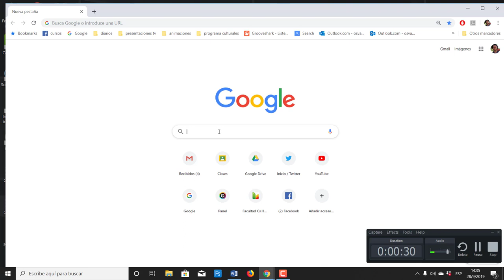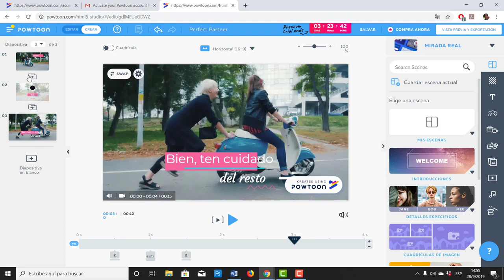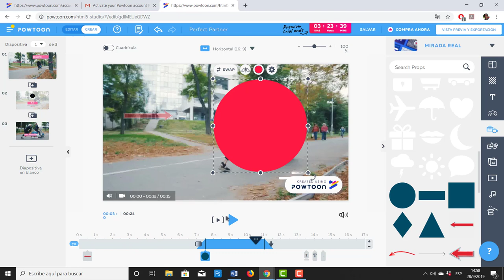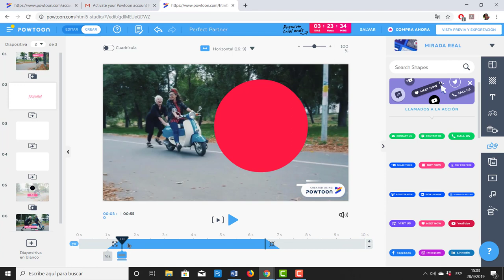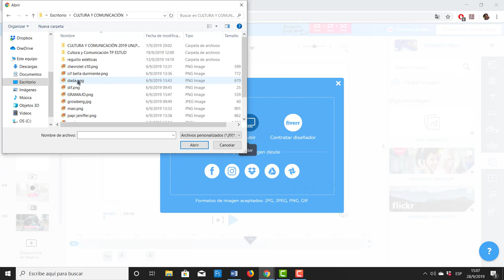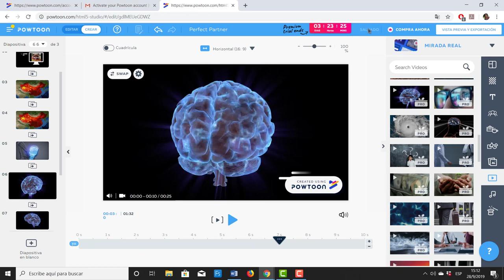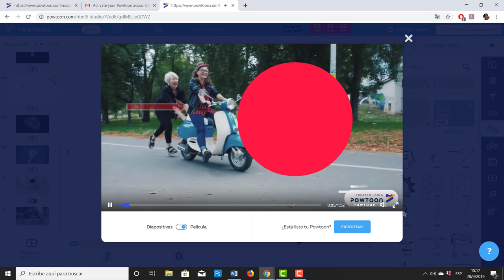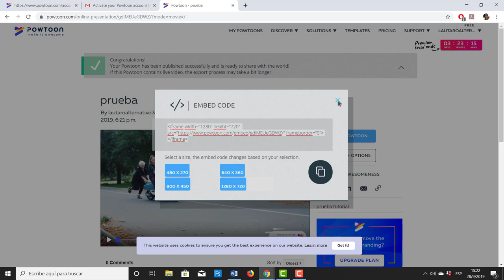Tutorial Powtoon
Tutorla Powtoon para ingreso y manejo de la herramienta